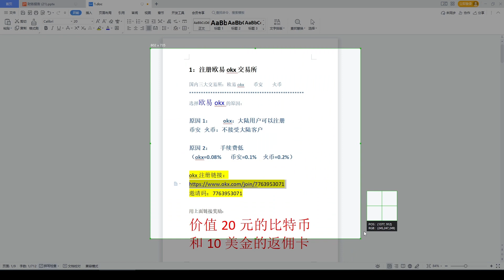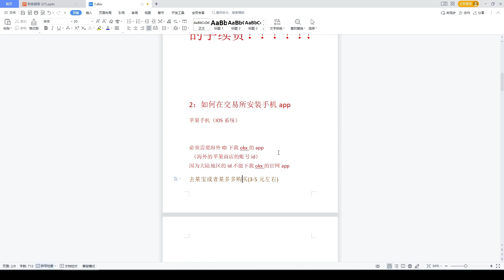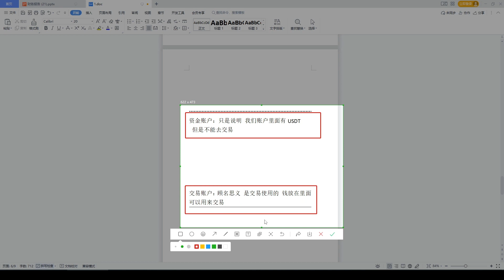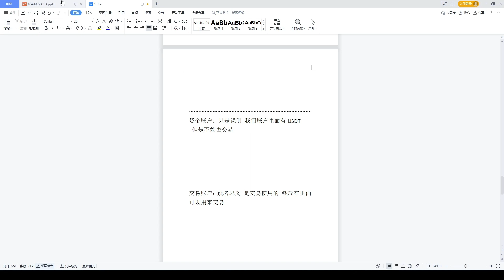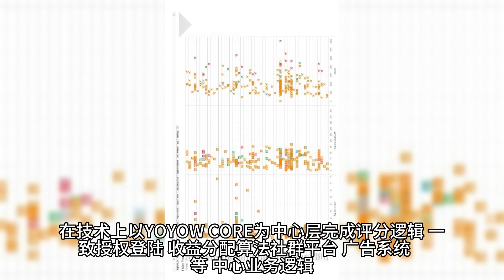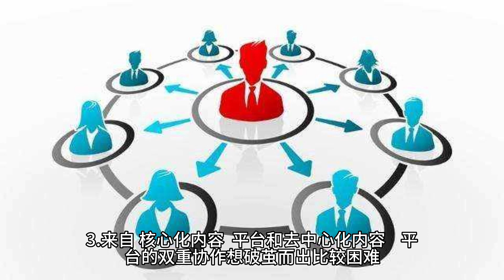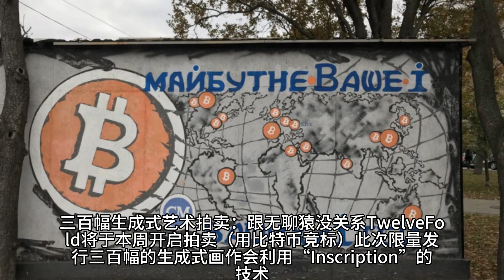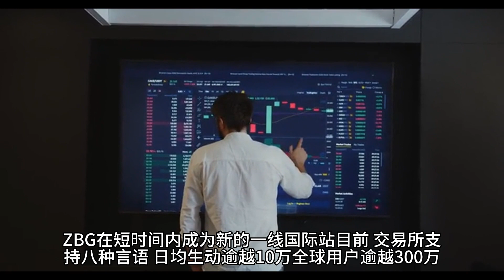中国怎么买比特币？国内新手买比特币教程。如何购买比特币？买BTC币的详细步骤。在国内怎么买比特币最安全?如何购买比特币教程。如何购买和储存你的第一枚比特币？